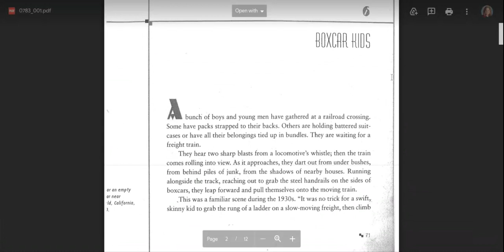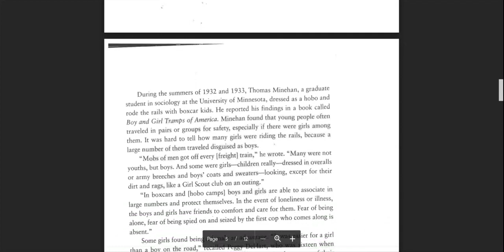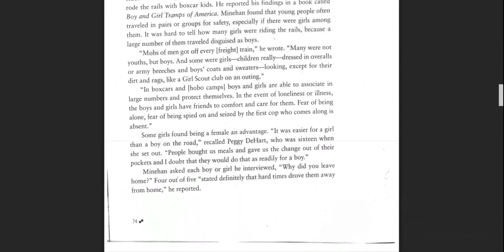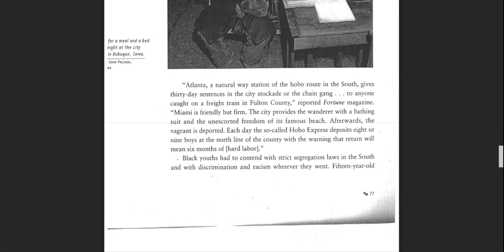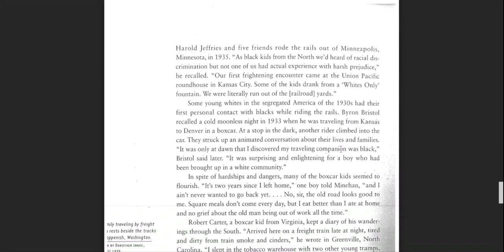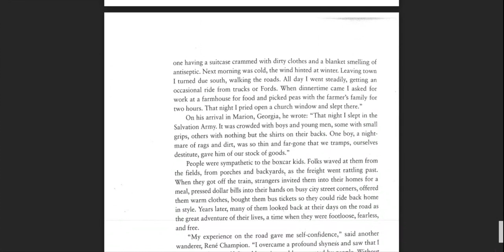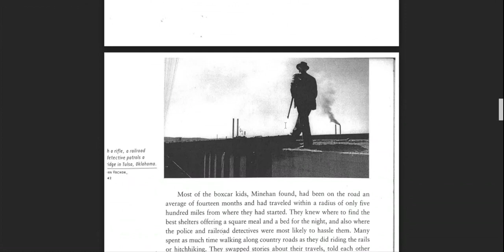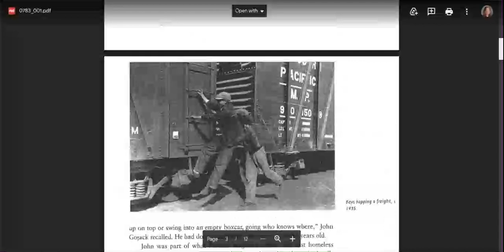Children of the Great Depression - Chapter 6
By Russell Freedman
Published by Houghton Mifflin Harcourt, 2005